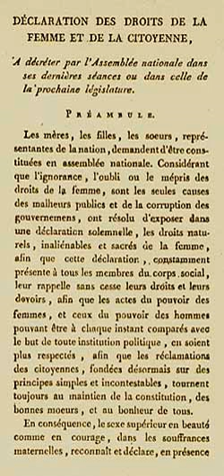Feminism in France | Wikipedia audio article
This is an audio version of the Wikipedia Article:
Feminism in France

- Socrates

SUMMARY
Feminism in France refers to the history of feminist thought and movements in France. Feminism in France can be roughly divided into three waves: First-wave feminism, which largely concerned itself with obtaining suffrage and civic rights for women, spanning from the French Revolution through the Second Republic and  Third Republic, with significant contributions stemming from the revolutionary movements of the French Revolution of 1848 and Paris Commune, culminating in winning the right to vote in 1944.
Second-wave feminism spanned from the 1940s until the 1990s, and came about as a reevaluation of women's role in society, reconciling the inferior treatment of women in society despite their ostensibly equal political status to men. Pioneered by theorists such as Simone de Beauvoir, second wave feminism was an important current within the social turmoil leading up to and following the May 1968 events in France, and political goals included the guarantee of increased bodily autonomy  for women, particularly as enabled through increased access to abortion and birth control.
Third-wave feminism spans from the early 2000s onwards, and continues the legacy of the second wave while adding in elements of postcolonial critique, approaching women's rights in tandem with other ongoing discourses, particularly those surrounding racism.